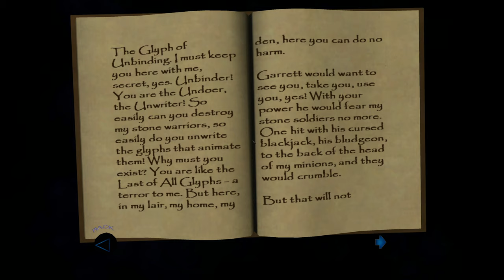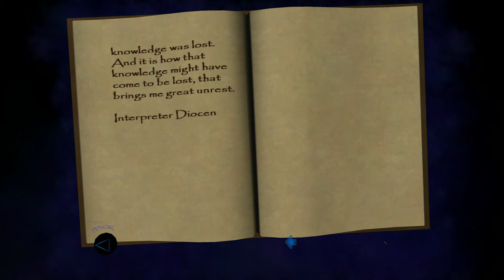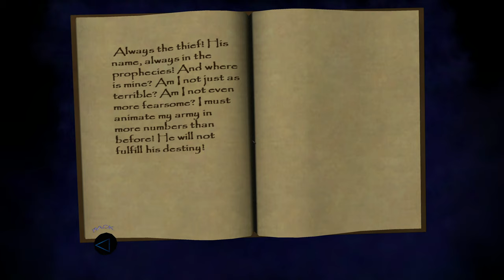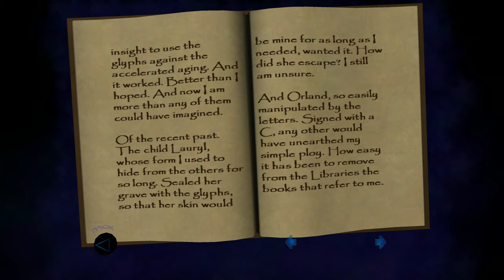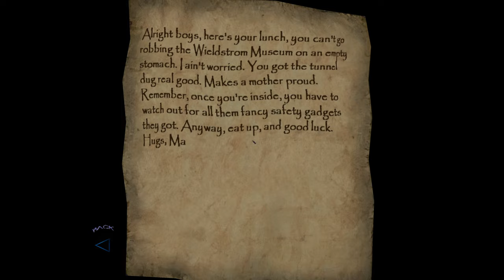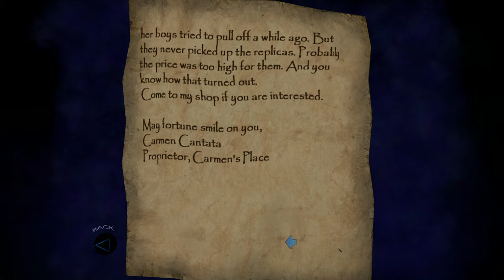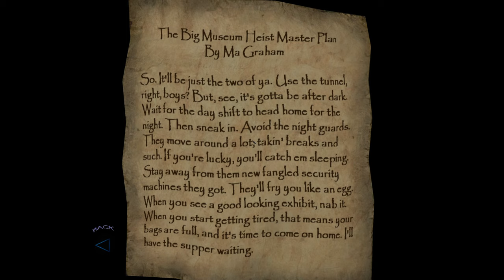Thief: Deadly Shadows - Part #14: Day Eight (The City) [Expert Walkthrough, 4K & EAX]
Day Eight

The introduction to Gamall's Lair and Pavelock Prison (although, Pavelock Prison can be accessed from the first day).

*No graphical mods are used*
*EAX is enabled*